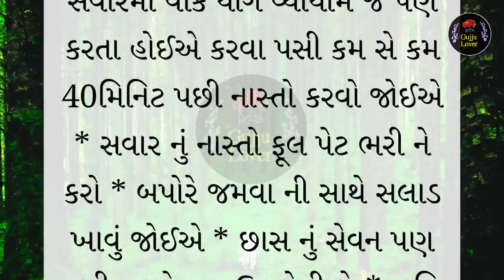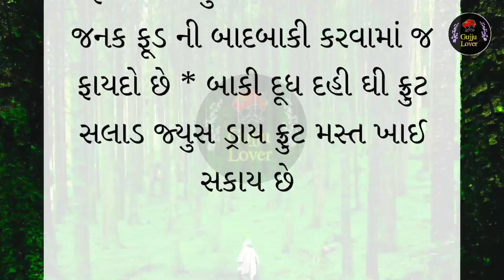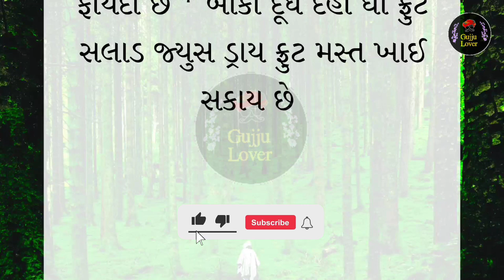રોગ થી મુક્ત રહેવા માટે આ નિયમ || Health Motivation Stories || lessonable Story | quotes in Gujarati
Gujarati helth tips
Gujarati helth story
Gujarati motivation
lessonable Story
moral stories
quotes in Gujarati
motivation quotes
motivation in Gujarati